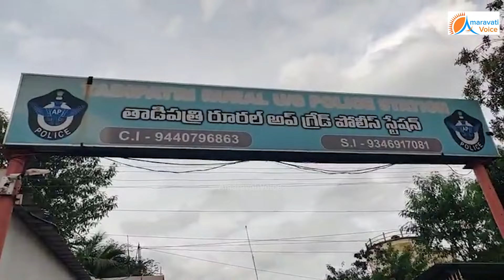తాడిపత్రి పోలీస్ స్టేషన్ ముందు, టిడిపి ఎమ్మెల్యే జేసీ మెరుపు ధర్నా.. ఒక్కసారిగా షాక్ అయిన పోలీసులు